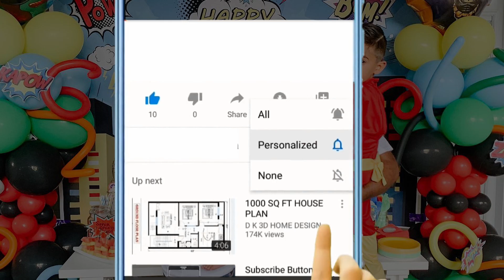Young & Restless' Mishael Morgan reaction after Divorce with Navid Ali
Mishael Morgan, the talented soap actress known for her role as Hilary Curtis on "The Young and the Restless," has captured the hearts of many with her outstanding portrayal of Amanda Sinclair. But beyond the glitz and glamor of the soap opera world, Morgan has a personal life filled with love, adventure, and resilience, as she shares it with her husband, Navid Ali.

Mishael Morgan's journey to stardom began in Trinidad and Tobago, where she was born. At the age of five, her family relocated to Toronto, Canada, where she spent her formative years. She pursued her education at York University, where she obtained a degree in political science before venturing into acting.

Audio Credit:
Track: Sneaky Business
Artist: Biz Baz Studio